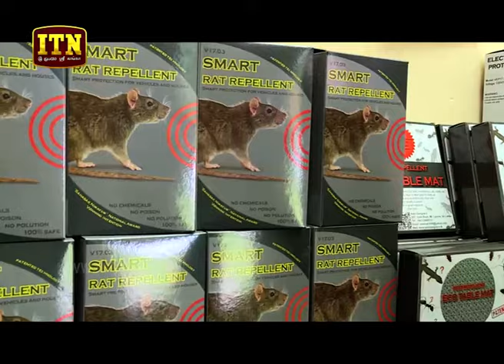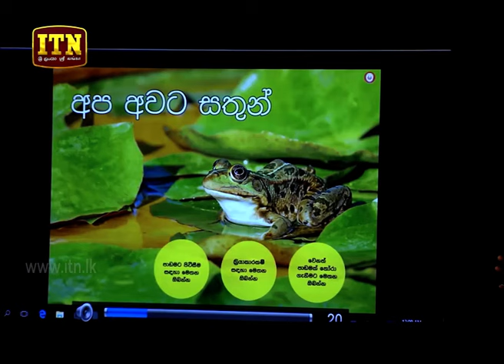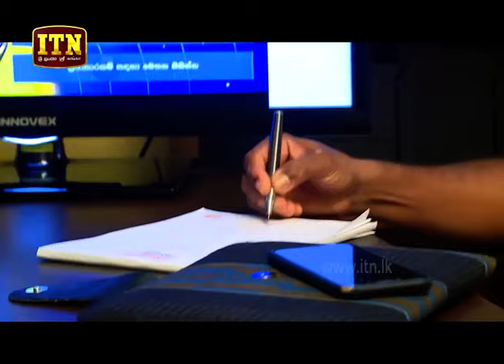Ath Pavura - Success Stroy (2018-06-03) | ITN